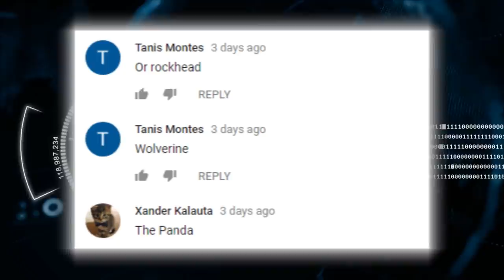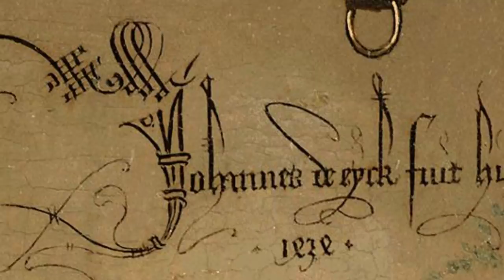SECRET Messages in Famous Paintings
An artist doesn’t always make the entire story the painting too obvious from the first glance you take, and you might be surprised how long you can look at one, and still notice something different about. Painters might hide self portraits or convey a story that happened in their life with other characters as we’re about to see. From possible portrayals of early ufo’s to even a portrait that resembles vladimir putin in the 1400’s, here are secret messages in famous paintings.

But first, we asked you guys what your secret code name would be in our most secretive secrets of the secret service and we got a few responses. The target would certainly seem to make sense and american eye guy has a catchy ring to it.

13. Caravaggio Beheading of St John the Baptist
Many have heard of the Italian painter Caravaggio who is known for creating many great masterpieces and is this is considered to be one of his most important. But there seems to be a little bit of a secret message hidden in this painting that isn’t clear unless you know about Caravaggio’s dark past. It’s believed that he murdered a man who went after his girlfriend in the same way. It was known that he had a temper being described as touchy and provocative. 2 years later after the alleged altercation with the man, he fled to Malta where he was hunted down by the Knights Templar. It turned out that the man who he got into a altercation with was Knights of Malta, a templar sect

12. Les Demoiselles D’Avignon

While most of may not see anything too shocking from this painting, Pablo Picasso was a revolutionary abstract painter and started getting a lot of haters, especially for this masterpiece. His rival, Henri Matisse, declared that this overshadowed his own artwork because of Picasso’s portrayal of floozy women was getting too much attention. Not only were the paintings of French working girls slightly shocking but the geometric shapes and vivid colors surprised many. Many described this painting as immoral and artists were originally shocked that this went on exhibit. You wonder if he got asked by people to draw them like one of those French girls.

11. Madame X

Normally people wouldn’t find anything wrong with this image painted by John Singer Sargent, completed in 1884 but people at that time had a serious problem with it. This portrait of a upper class French aristocrat, Virginie Amelie Gautreau ended up shocking the world. With people of that era being much more conservative than they are now, they believed that she was indeed too underdressed and her skin was so pale it was thought to be morbid. He corrected the original which had a fallen strap which caused an uproar but that wasn’t enough! He just drew her like she was and people weren’t happy.

10.Primavera
This painting seems to display quite a bit of female happiness at first glance but there’s much more to it. It was completed Sandro Botticelli between 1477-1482 and financed by the wealhy banking family known as the Medicis. He was also responsible for the famous birth of venus painting. and it’s believed that she pops up in this one too. Some believe that Simonetta Vespucci, who was the most beautiful woman in Florence, modelled for not only the birth of venus but also for this one. What’s also very interesting is that Sandro painted roughly 500 different plants in this painting displaying a vast knowledge of botany. You have to wonder how far he was willing to go in order to make the best possible painting in order to impress the high class of the renaissance during that time.

9. Myra
It might at first look like a beautiful painting of a pretty woman, but once you realize who she is, you’ll realise that you’re looking into the eyes of a cold blooded killer. Myra is a portrait of an infamous child murderer from the UK. Some felt as though she shouldn’t be hung up in museums but some of the best art has no boundaries.This was exhibited in the Royal Academy of Art in London 1997. What’s even creepier about this is that the portrait is made up entirely of handprints of children!  Protesters threw eggs at the portrait on the first day it was out. Hindley even sent letters from prison to have it removed! It just wasn’t meant to be.